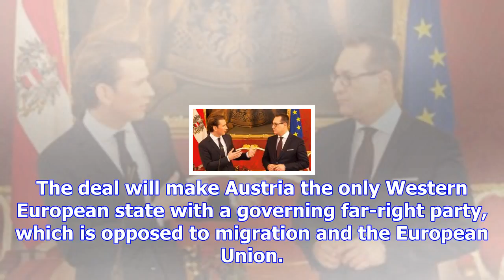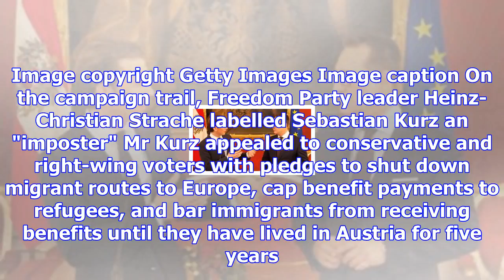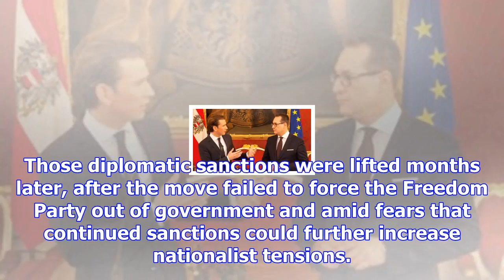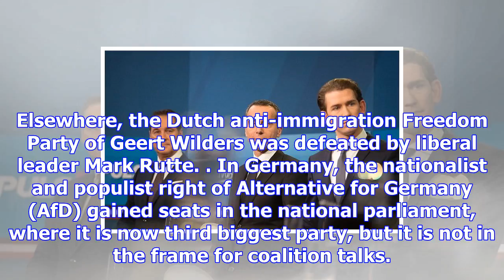Austrian far-right returns to power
Image copyright AFP Image caption Sebastian Kurz has promised a pro-EU government with the Euroscept...